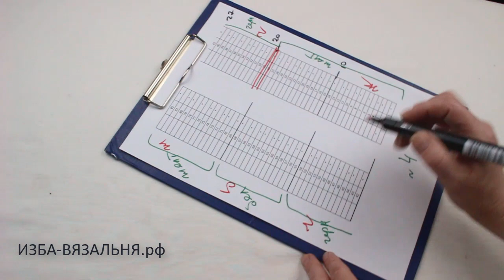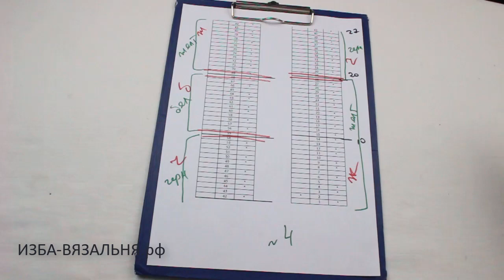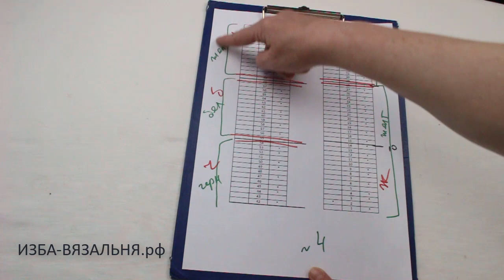плед ИЛЛЮЗИОН часть 5